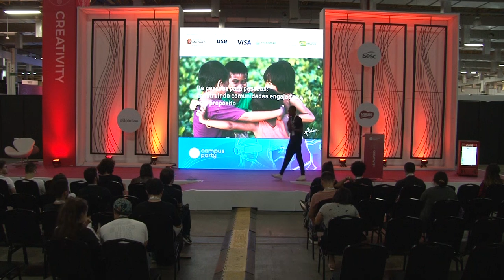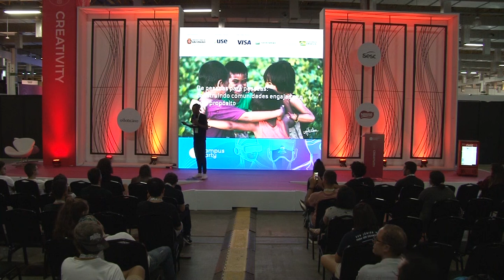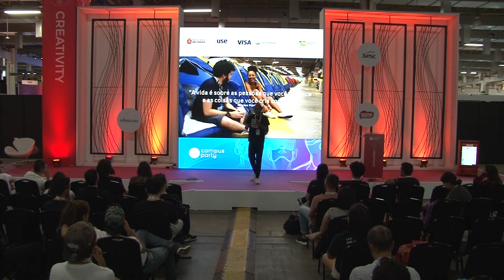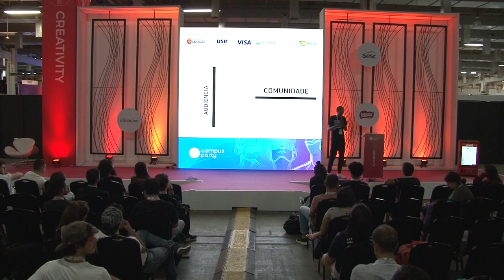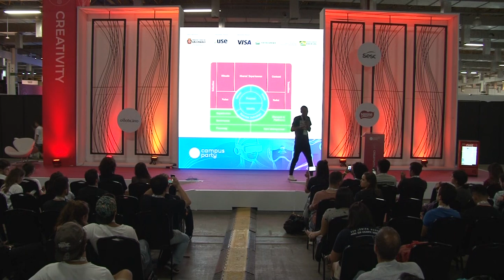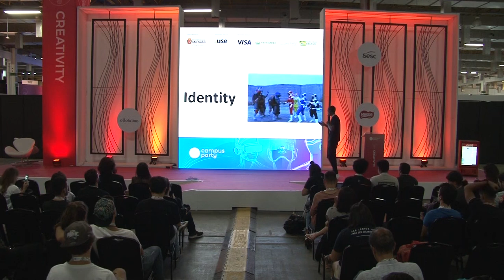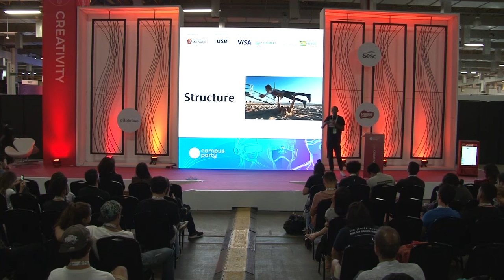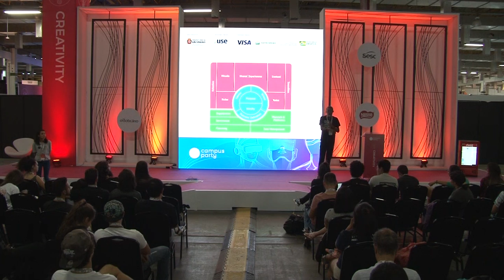CPBR12 - De pessoas para pessoas: construindo comunidades engajadas e com propósito - Creativity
Palco: Creativity

Data: 13/02/2019

Título: De pessoas para pessoas: construindo comunidades engajadas e com propósito

Descrição:
Comunidade é a nova tendência. Mas o que há de novo em algo que já está em nossa essência? É possível encontrar inúmeras definições e conceitos sobre comunidades (alerta de spoiler: é mais do que um grupo no Facebook). Comunidades humanas são baseadas no diálogo e só se pode fazer parte quando se está engajado, não a uma rede de fios, mas de pessoas. O nosso grande desafio é como se conectar a essa nova velha realidade na construção de comunidades reais para creators, marcas e negócios.

Palestrante: Rodrigo Nascimento
Cocriador da UHULL, negócio criativo que conecta pessoas através de conteúdo e experiências,  Rodrigo Nascimento coleciona experiências com o universo digital e da comunicação desde 2009, quando começou a produzir conteúdo para internet. Nesse tempo cursou Jornalismo e passou por agências de publicidade, assessoria de imprensa, Tv e produtora de eventos em Salvador, onde trabalhou também como Community Ambassador da Hootsuite.Apaixonado por conexões, Rodrigo tem como missão  ajudar as pessoas a construir comunidades fazendo o que amam, através do conteúdo e experiências compartilhadas.